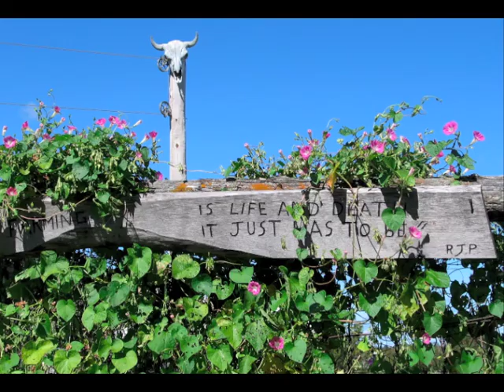IFAJ 2011 - Farming is life and death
Visiting Rod Potter's Century Game Park in Warkworth, Ontario, Canada. Bison and Elk. By Brita Drangsholt Jaksjø.
From the IFAJ (International Federation of Agricultural Journalists) Congress 2011.
Music: Summertime from Porgy and Bess. Magni Wenzel Sextet. Magni Wenzel vocal; Christian Jaksjø, trombone; Olga Konkova piano and arrangements.